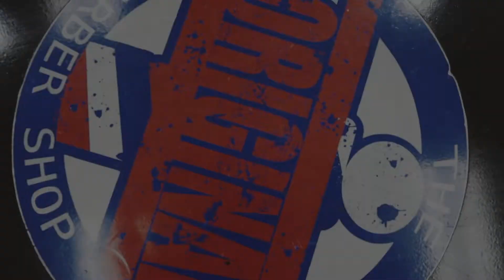The Original Barbershop ( Las Vegas )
4024 N. Tenaya Way.
Las Vegas , NV
Shot & Chopped by - Lonnie Thomas